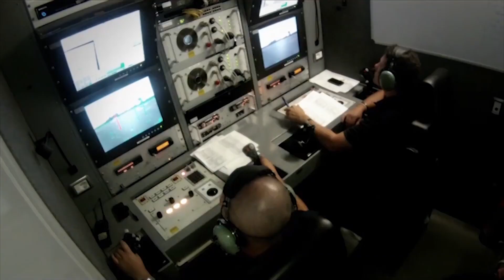Leonardo’s Falco Xplorer UAV Makes First Flight – AIN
The new Falco Xplorer tactical remotely piloted air system is the largest unmanned air vehicle built by the Leonardo group. On January 15 the aircraft made a long-awaited first flight in Italy. The Xplorer offers new medium-altitude, long endurance surveillance and reconnaissance capability for a variety of military and civil applications.

The Xplorer will be able to carry several sensors that will make it a very versatile surveillance platform. However, it will not carry weapons and so will not be subject to the restrictions associated with international traffic in arms rules. Its export prospects are further boosted by the fact that it does not include U.S-made technology and so will not be subject to Pentagon-imposed restrictions. It will be certified to fly in both controlled and uncontrolled airspace.